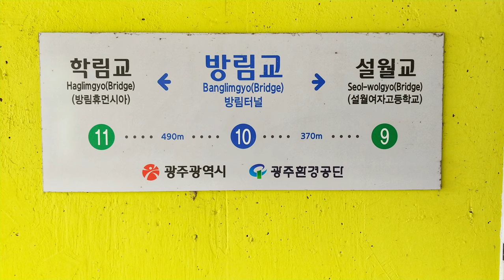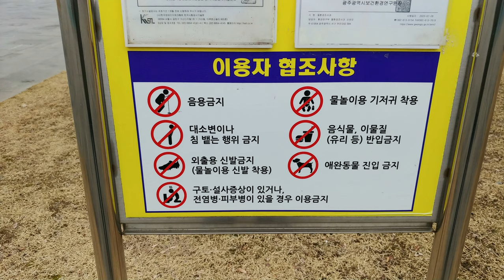Photoblog 22 Korea Travels 2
We will enjoy a video with pictures of South Korea

We will enjoy listening to Wistful Harp - Andrew Huang

We will learn a little about Travels 2